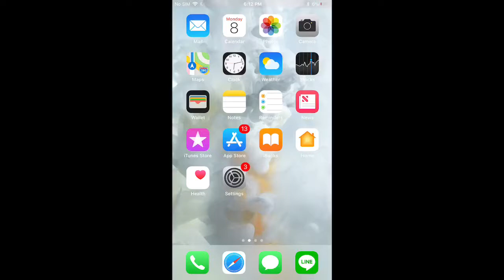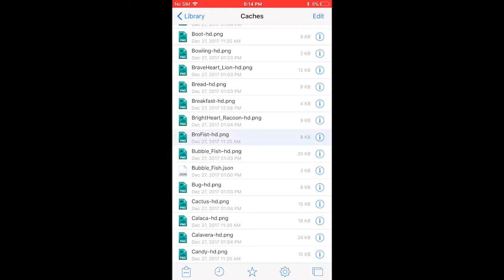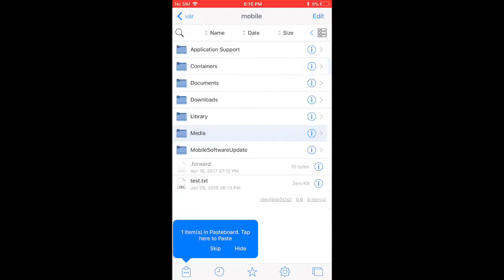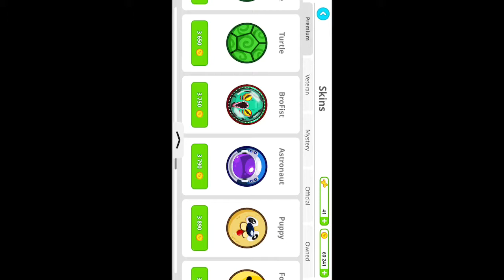Agar.io custom skin tutorial #40 Sub special hacked kranken skin#DM TO JOIN MY CLAN INSTA IN DESCRIP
Insta agarmobileKing